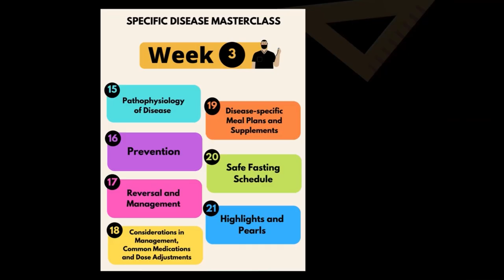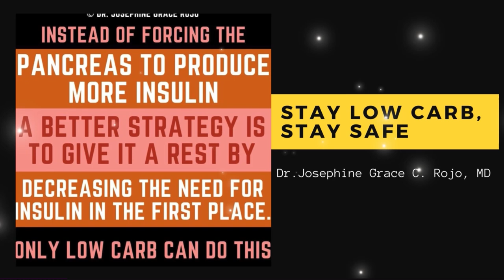Kalabasa at Iba Pa (Caution List Low Carb 1-3)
IMPORTANT REMINDERS:
1. This is best maximized by learned LCF practitioners like the ones who have been practicing it for at least 3 months, have watched our YT videos, read books on LCF or have finished at least our 14-Day Masterclass.
2. Management may be limited by various factors including the completeness of data provided, lack of face-to-face interaction and physical examination.
3. Certain conditions might need further work-up and evaluation after this TeleMed booking.

Generally safe for Low Carb levels 1-3. 😊

Watch the whole playlist for more recipe!

New Video in YouTube by 12 Noon!🤩

Subsribe to our YT channel for more Low Carb recipes ☺️

For a more structured learning and premium contents, you may get access from these pages:

LCF Masterclass by Dr. Josephine

Engr. Andrew Ke C. Rojo